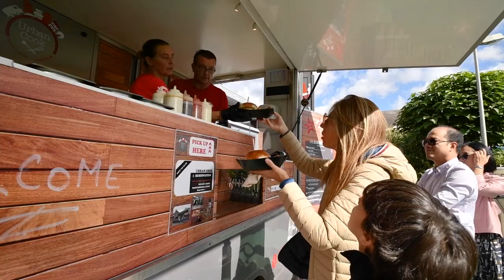Family Day 2022 - The British School of Brussels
A glimpse at our wonderful fun-packed BSB Family Day held in September 2022. The sun-kissed afternoon which hundreds of us enjoyed set the tone for what has been a truly inspiring and joyful start to this current school year.